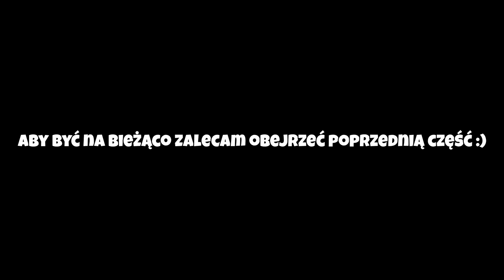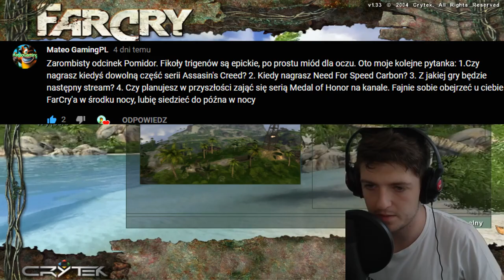Zagrajmy w Far Cry! (2004) (PC) (Odcinek 8) (Na Weteranie)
Odcinek 8: "Jack Vs Crow!"
W tym Odcinku zmierzymy się z jednym z Crow'em. z jednym z przeciwników który czekał na konfrontacje z Jackiem od początku. jest to jedna z pierwszych walk. czemu z pierwszych?